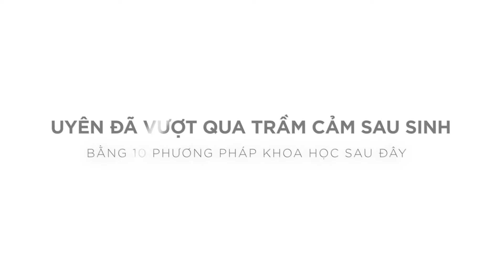Uyên đã vượt qua trầm cảm sau sinh bằng 10 phương pháp khoa học như thế nào?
Trầm cảm sau sinh có thể ảnh hưởng lớn đến tâm lý, sức khỏe của nữ giới. Bệnh nếu không được phát hiện và điều trị kịp thời có thể dẫn đến những hậu quả đáng tiếc thậm chí nguy hiểm đến tính mạng của cả mẹ và bé.

Những triệu chứng của trầm cảm sau sinh thường dễ bị bỏ qua do tâm lý chủ quan, coi thường. Do đó, bản thân và gia đình cần chú ý quan sát nhận biết các triệu chứng để có cách vượt qua trầm cảm sau sinh hiệu quả.

Bích Uyên cũng đã trải qua quá trình làm mẹ như các chị em đang xem video này, và đã cũng có thời gian bị trầm cảm sau sinh, ở video này, mình sẽ chia sẻ với các bạn về quá trình vượt qua giai đoạn trầm cảm này bằng các biện pháp khoa học nhé!

♡ THEO DÕI BÙI BÍCH UYÊN TẠI ♡